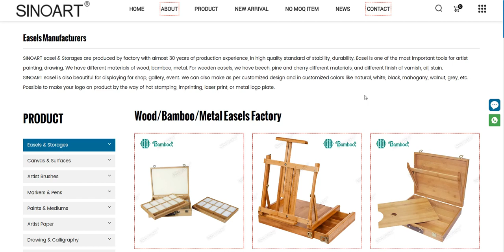Wood/Bamboo/Metal Easels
SINOART Shanghai Co., Ltd. is famous Easels manufacturers in China, We specialize in custom Wood Bamboo Metal Easels for painting, drawing. OEM/ODM avaliable. Holding companies of SINOART, Jinhua GOWIN Canvas Factory and PAN’AN Greentop Easel Factory each have a production base in Zhejiang province, while SINOART acts as design, selling, customer service company in Shanghai. Professional art materials & crafts design & manufacturing since 2005.